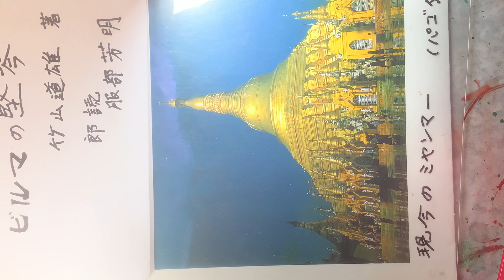ビルマの竪琴